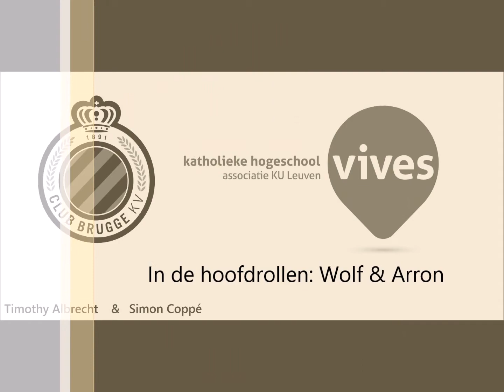Oefening 31 de vallende bom